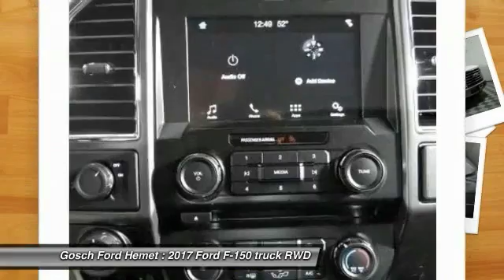2017 Ford F-150 HEMET BEAUMONT MENIFEE PERRIS LAKE ELSINORE MURRIETA F17314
2017 Ford F-150 XL

GOSCH FORD HEMET PROUDLY SERVING HEMET, BEAUMONT, MENIFEE, PERRIS, LAKE ELSINORE, MURRIETA, AND SURROUNDING SOUTHERN CALIFORNIA LOCATIONS. THIS 2017 Ford F-150 IS EQUIPPED WITH A 2.7L V6 Ecoboost Engine, AUTOMATIC TRANSMISSION, AND RECEIVES AN ESTIMATED . GOSCH FORD HEMET 150 CARRIAGE CIRCLE HEMET CA 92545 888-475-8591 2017 Ford F-150 XL Contact Gosch Auto Group today for information on dozens of vehicles like this 2017 Ford F-150 XL. There is no reason why you shouldn't buy this Ford F-150 XL. It is incomparable for the price and quality. You can finally stop searching... You've found the one you've been looking for. Just what you've been looking for. With quality in mind, this vehicle is the perfect addition to take home. This is about the time when you're saying it is too good to be true, and let us be the one's to tell you, it is absolutely true. Please contact the Gosch Auto Group for more information. Stock #: F17314 | VIN: 1FTEX1CP9HKC35688 | 2017 Ford F-150 XL Gosch Ford Hemet